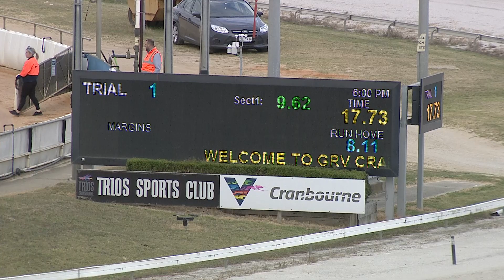CRN TUE 02 MAR 21 ST1